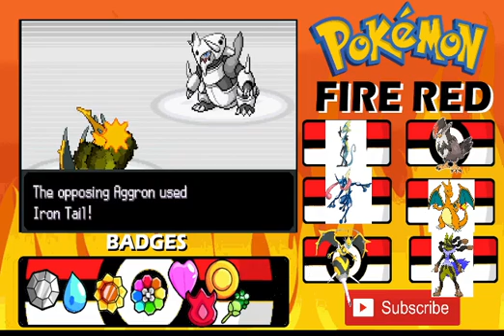Let"s Play Pokemon The Last Fire Red Episode 6 Brendan and My team Battle is The Best!